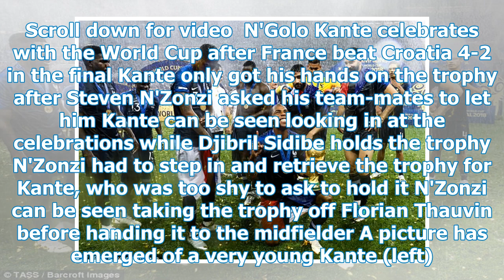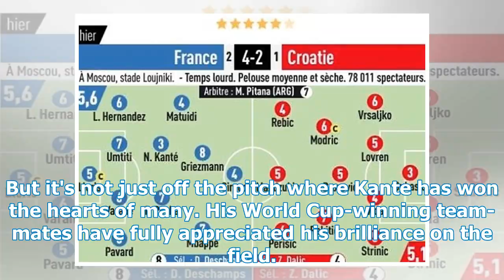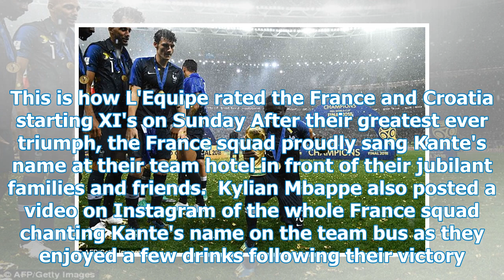French star N'golo Kante is too talkative to celebrate the World Cup